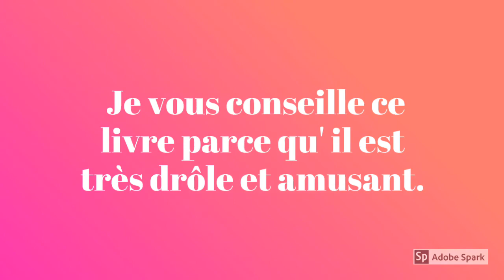Le loup qui voulait être un mouton